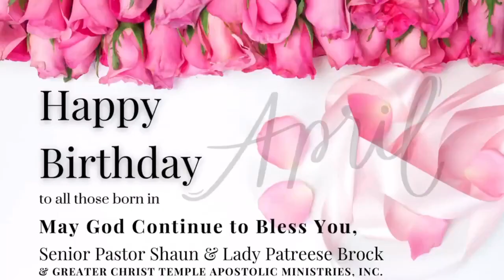GCTA Sunday Service - High Praise @High Noon 4.14.24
And AGAIN!
Philippians 4:4

Elder Shaun J. Brock
Sen. Pastor